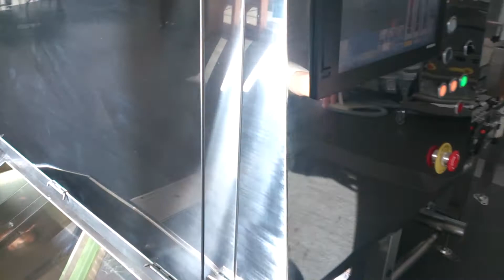Soft seaweed sorting, Anzai Color Sorter, Japan